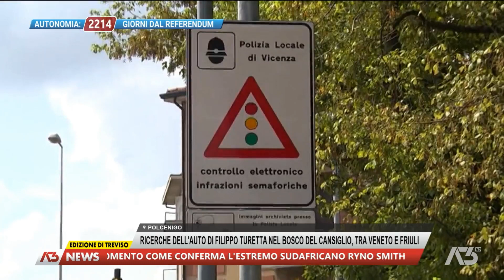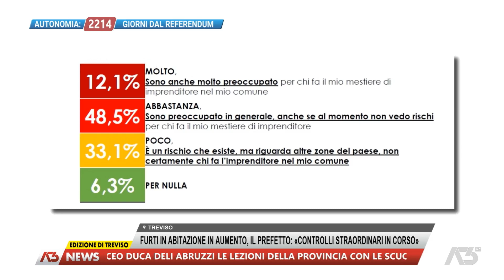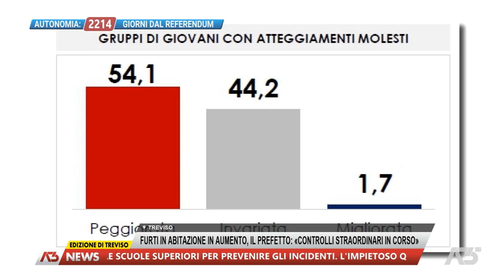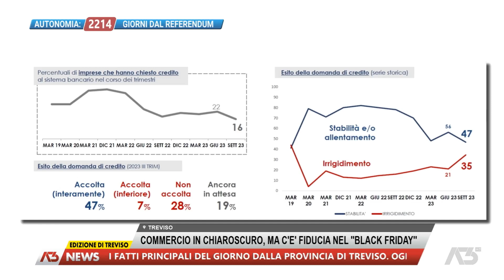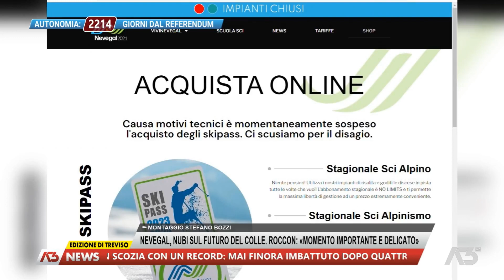A3 NEWS TREVISO | 14/11/2023